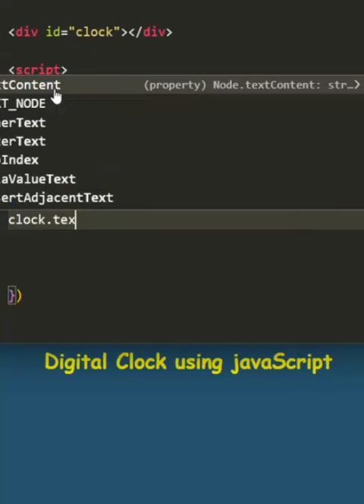Digital Clock with javaScript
ignore below keywords
digital clock using javascript,
digital clock using javascript in hindi,
digital clock using javascript w3schools,
digital clock using html css and javascript,
how to make digital clock using javascript,
create a digital clock using javascript,
build a digital clock using javascript and html,
create digital clock using javascript,
create a digital clock in javascript,
digital clock using js,
digital clock in javascript,
digital clock in js,
how to make a digital clock in js,
make a digital clock in javascript,
digital clock with js,
alarm clock using html javascript,
javascript project digital clock,
digital clock using react js,
alarm clock in react js,
alarm clock project in javascript source code,
digital clock javascript tamil,
simple clock using javascript,
how to make a digital clock in javascript,
digital clock by javascript
detect caps lock using javascript,
how to detect key presses in javascript,
how to make a keylogger in javascript,
c++ press key,
c++ keyboard input,
c++ dereference,
coding a clock in c++,
javascript puzzle,
javascript $ sign,
key in javascript,
key and value in javascript,
loi liang yang javascript,
javascript encrypter decrypter,
how to use tofixed in javascript,
caps lock num lock and scroll lock keys are,
javascript double exclamation mark,
make a clock in javascript,
clock code in javascript
ternary operator in javascript,
ternary operator in javascript example,
ternary operator in javascript es6,
ternary operator in javascript function,
ternary operator in javascript javatpoint,
ternary operator in javascript lwc,
ternary operator in javascript react,
ternary operator in react js,
ternary operator in react js tamil,
ternary operator in react js in telugu
suffix in javascript,
a suffix,
add a suffix,
javascript means,
c++ prefix,
contains javascript,
javascript append html,
javascript i++,
syntax for javascript,
e in js,
form submission in javascript,
form with javascript,
form in js,
gzip javascript,
html input js,
html js forms,
html input javascript,
input type javascript,
inputs javascript,
input js,
javascript html input,
li javascript,
label javascript,
n in javascript,
no js,
no javascript,
what is appendchild in javascript,
prefix and suffix c++,
prettier javascript,
prefix vs suffix,
prefix css,
quantity javascript,
qwik javascript,
qt javascript,
qa javascript,
r javascript,
s suffix,
this.value in javascript,
type error in javascript,
textbox javascript,
undefined in javascript,
undefined in js,
user input javascript,
use javascript,
javascript innertext,
javascript name validation,
javascript validator,
xo javascript,
z index javascript,
zach javascript,
ztm javascript,
javascript oninput,
offsetwidth javascript,
1 i06ni57m-js,
prefix and suffix in java,
33 concepts javascript,
add element javascript,
5 suffix,
66. plus one javascript,